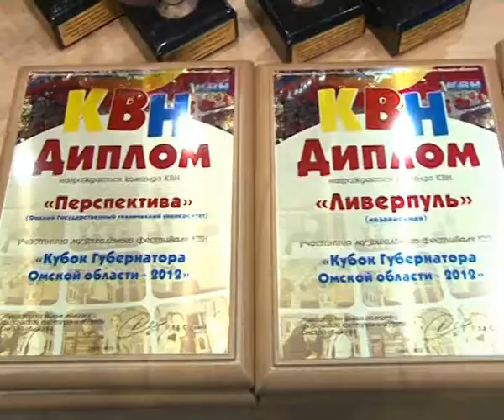KVN Kubok Gubernatora